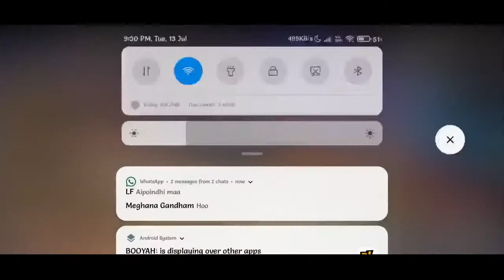Free Fire Live || The Podili Noob Gamer